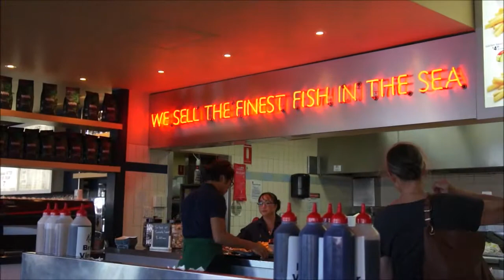Hello Perth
just me n my family havin fun